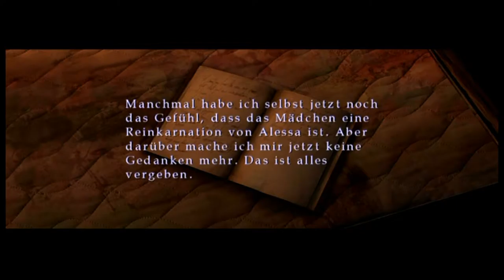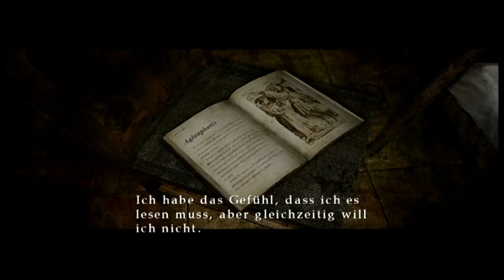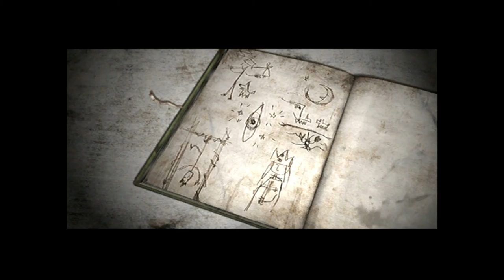Silent Hill 3 #35 - Der Irrsinn geht weiter! (Let`s Play/HD Version)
Silent Hill 3 German

Heather ist gefangen, allein, voller Angst. Sie ist umgeben von einer aus den Fugen geratenen Welt voller Schrecken, erfüllt von unheimlichen Geräuschen, blutgetränkten Wänden und grotesken Kreaturen, die in der Dunkelheit lauern.

Was ist dies für ein Ort? Was ist geschehen? Wie gelangte sie hierhin? Wie kommt sie nach Hause?
Sie muss die Antworten finden, doch es gibt niemanden mehr, den sie fragen könnte. Für Heather bleibt jetzt nur noch ein Ausweg: Sie muss um ihr Überleben kämpfen!

Hier kannst du das Spiel kaufen